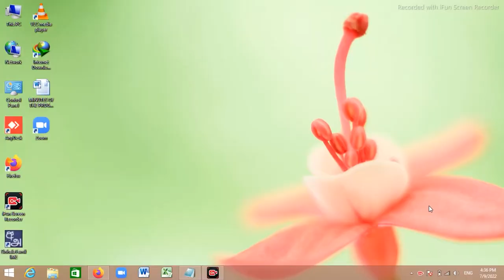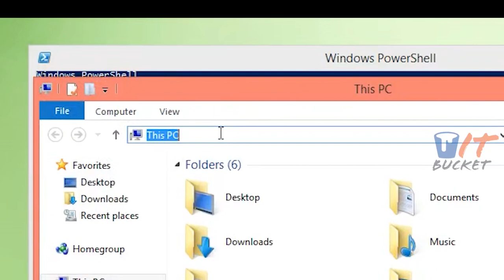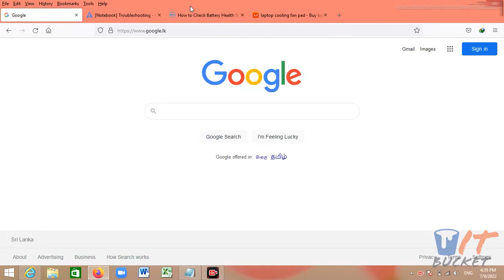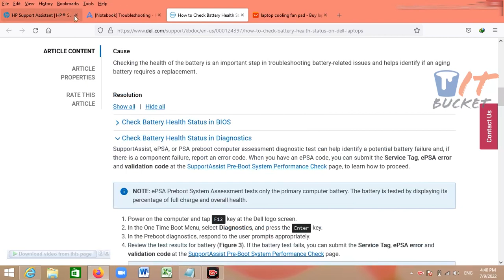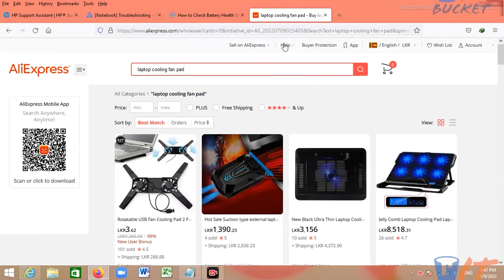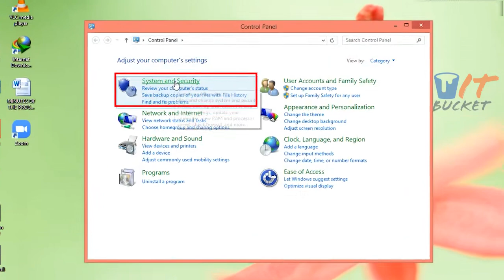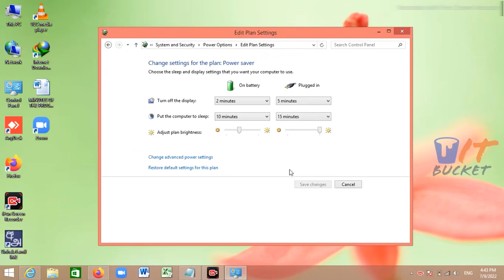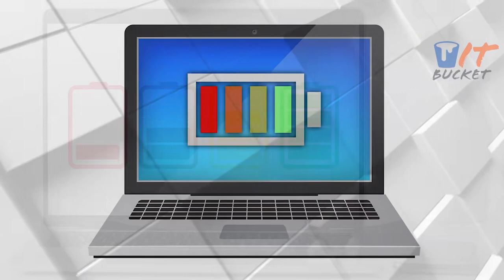How to use Laptop Battery for long time | Laptop Battery tips and tricks |Explained in Sinhala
In this video it describes how to use our laptop battery correctly. In lot of laptops it gives battery issues after using few years. Mainly it depends on how we use the laptop. This video it describes how to use our laptop battery correctly and laptop battery tips and tricks and how to maintain a charging circle and benefits of using a cooling pad.

00:00 intro
01:04  Laptop Battery Health report
03:11   Laptop Battery check Softwares
05:21  Laptop Battery Tips and Tricks
09:20 Laptop Myths

Laptop Cooling Pad Links
COOLCOLD 17inch Gaming Laptop Cooler

Baseus Laptop Cooling Pad 13-21 inch USB External Cooler